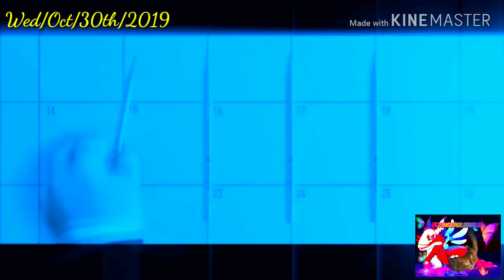"Video's That I Saved from my phone pt 2"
🌌🌄💓😇🦅October30th2019🦅😇💓🌄🌌
                               9:42PM
                           Wednesday
FlyingEagleChild October2019 EagleTotem

  🌌🌄🦅💓NewDayLovingLife💓🦅🌄🌌

Hello Everyone FlyingEagleChild Ft eagle Speaking ^_^

Got a Number 2 hehe^_^

Enjoy Ft eagle Fans ^_^

"if your New here Welcome Aboard Ft eagle Fan^_^